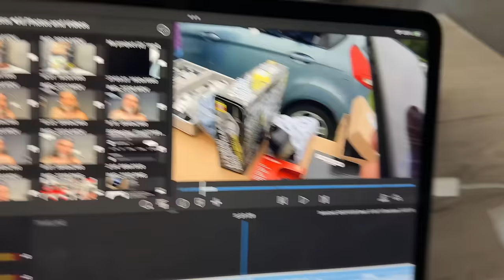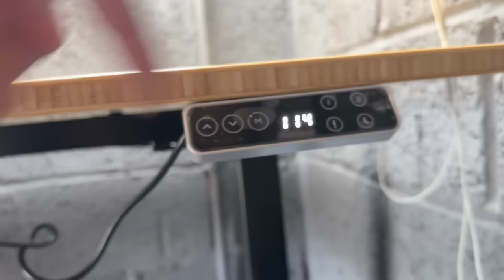This Is A Reseller MUST HAVE And I Didn’t Even Know It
Selling Platforms:

4" x 6" Label Roll x 1 - 500 labels

12x Parcel Tape with Low Noise - 48mm x 60m

500mmx100m - Premium Quality Bubble Wrap Roll

20 x 12x9x6" - Brown Single Box Wall

4" x 6" Label Roll x 1 - 500 labels

16” x 16” Light Box

125 Mixed Grey Plastic Mailing Bags

5ft Selfie Stick Tripod

256GB Micro SD Card 4K Camera Pro